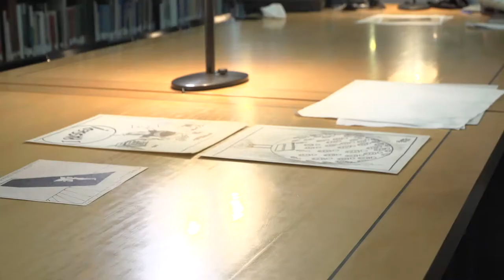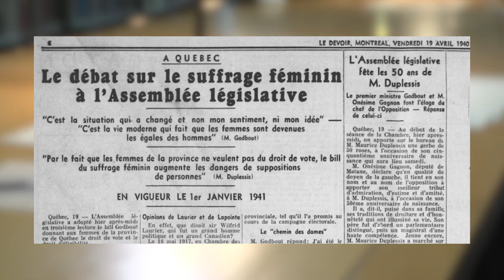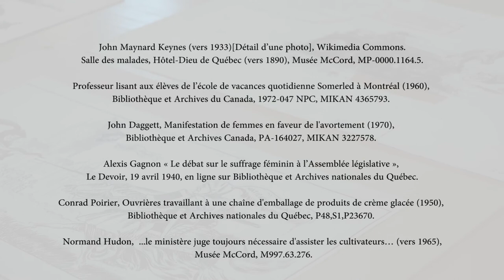La modernisation du Québec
Capsule sur la modernisation du Québec après 1945 avec Jean-Philippe Warren, professeur à l'Université Concordia. Cette capsule a été réalisée dans le cadre des conférences du RÉCIT de l'univers social au Musée McCord.

Monsieur Warren répond à nos questions :

Lorsqu’on enseigne et qu’on apprend l’histoire, on utilise souvent des concepts qui nous aident caractériser certaines réalités. Quelle est l’importance de définir les concepts avant de les utiliser dans l’interprétation de l’histoire?

Dans le programme d’histoire du Québec et du Canada, on désigne la période de 1945 à 1980 comme “La modernisation du Québec et la Révolution tranquille”. Comment peut-on définir le concept de modernisation pour qu’il nous aide à bien comprendre cette époque de l’histoire du Québec?

Comment ces concepts d'État-providence, de féminisme et de laïcisation sont-ils liés à celui de modernisation?